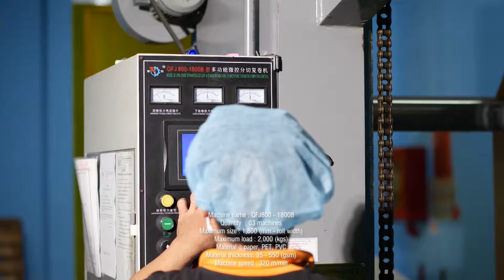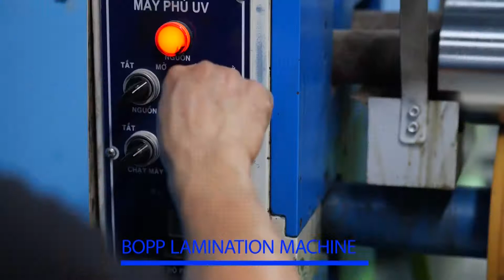TVC NHÀ MÁY CTY ADL PAPAR PACPAGING (Sub English) | REDEYES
CÔNG TY CỔ PHẦN REDEYES
ĐC: 62 Đường số 21, Phường 8, Q.Gò Vấp, Tp.HCM

Mã số DN: 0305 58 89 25
Ngày cấp: 25/03/2008 Tại Sở Kế hoạch và Đầu tư TP.HCM
ĐC: 35/12 Đường số 51, P14, Q.Gò Vấp, Tp.HCM
Số TK: 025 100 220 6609, CÔNG TY CỔ PHẦN REDEYES - VCB CN TÂN SƠN NHẤT

CHI NHÁNH HÀ NỘI: 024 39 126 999
CHI NHÁNH ĐÀ NẴNG: 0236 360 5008

© Bản quyền thuộc về Red Eyes Media
© Copyright by Red Eyes Media ☞ Do not Reup